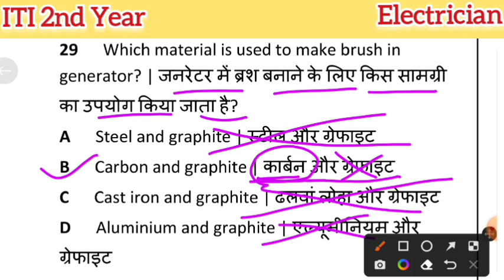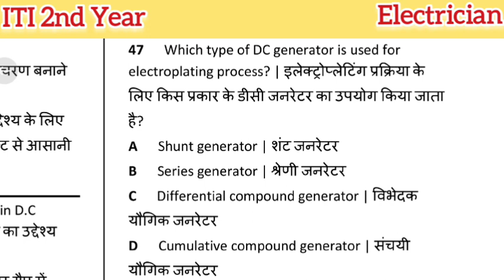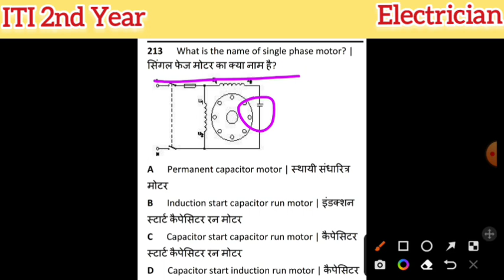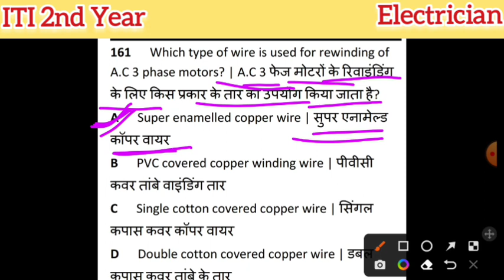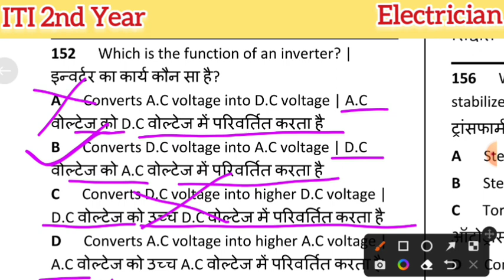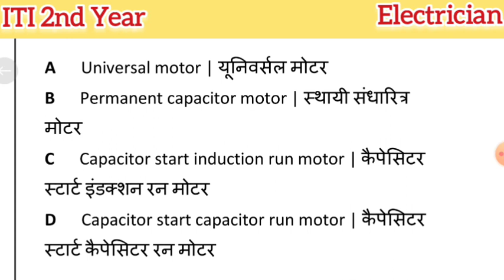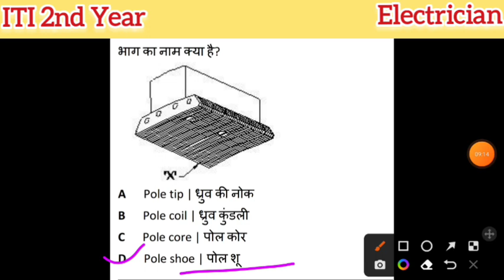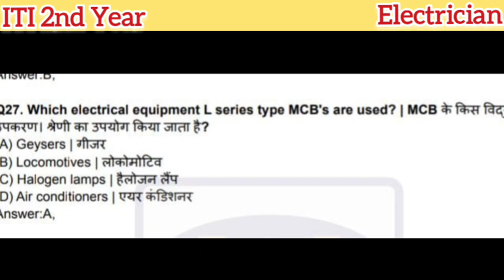13 August 2022 iti exam analysis | iti cbt exam 2022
13 August 2022 exam papers

exam 2022?, Cbt exam, online exam iti cbt

सभी क्लास देखने के लिए नीचे दिए गए लिंक पर क्लिक करें
 📖Electrician theory Class 1st year

📖Electrician theory Objectiv questions

📖Employability skills

📖Engineering drawing full Syllabus

ITI, electrician, electrician theory, iti electrician theory, iti electrician theory nimi questions bank,iti nimi